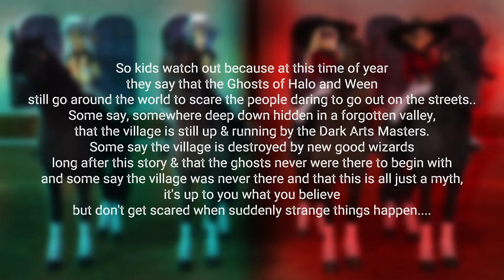The Cauldron Clash | Dressage Masters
Long ago, around the time we now know as Halloween, in a time where dragons & magic were still real. Two wizards, we don't know their real names but we know them under the names Mister Halo and Dr. Ween, did not like how everything was done, they took years to master The Dark Arts so they could destroy their village and build it how they wanted!

They worked, experimented, tried and worked even harder to really master the magic so that the 2 wizards could gain control of the village. A little while before the originally planned war, two good wizards noticed some things were up with Halo and Ween, because of this they had to move up with their plans. So on A 30th of October the war had begun. Thousands of Wizards & witches tried fighting them, nobody succeeded, all the wizards, witches, retired people & innocent children were brutally murdered...
At the very end, for the last big fight, the 2 good wizards from earlier fought as hard as they could, the war lasted many months more before eventually, 16 years later, Halo and Ween did win on the 31th of October.
Sadly for them nobody survived this war, so they had to build new people with magic, though these people weren't really people, they were ghosts, designed to scare the hell out of people.

So kids watch out because at this time of year they say that the Ghosts of Halo and Ween still go around the world to scare the people daring to go out on the streets..
Some say, somewhere deep down hidden in a forgotten valley, that the village is still up & running by the Dark Arts Masters. Some say the village is destroyed by new good wizards long after this story & that the ghosts never were there to begin with and some say the village was never there and that this is all just a myth, it's up to you what you believe but don't get scared when suddenly strange things happen.